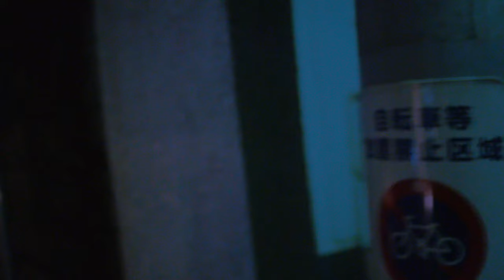【初日】【レピッシュXヒヤムタの未来はまじ凄いバンド】【初リハ! ドキュメンタリー】【ex.東京スカパラダイスオーケストラ冷牟田竜之 】牧野 耕一 X PAINT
出演：冷牟田竜之　レピッシュ（MAGUMI・杉本恭一・tatsu）
撮影・編集・監督：牧野 耕一

PAINT are
冷牟田竜之（ex東京スカパラダイスオーケストラ）
MAGUMI（レピッシュ）
杉本 恭一（レピッシュ）
tatsu（レピッシュ）
YOSHIO（tb）
荒木 玲（dr）